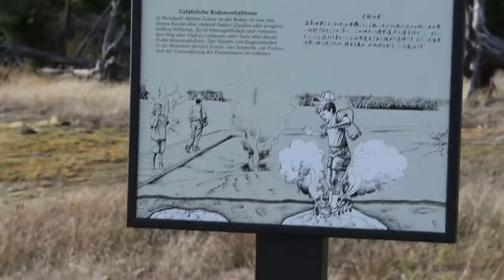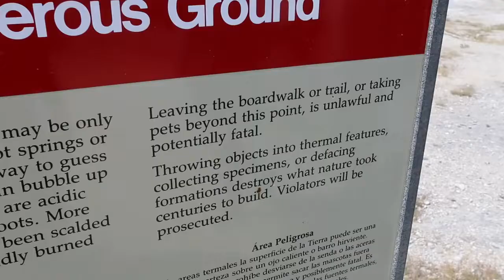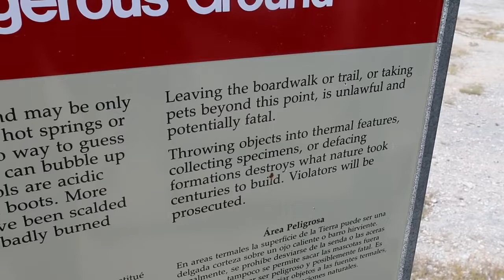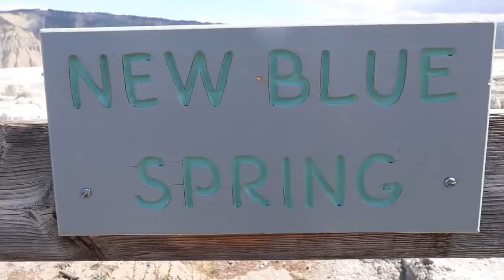Land of Living Art | National Park Yellowstone | Creative Commons Free License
The big geyser at the end is Great Fountain Geyser, the little one is Pink Cone Geyser. Represented here is Midway Geyser Basin, Norris Geyser Basin, Mammoth Hot Springs, Grand Prismatic Spring, and the Fountain Paint Pots.
Small scale views in Yellowstone are compelling, especially the colors in hot pots and deep pools. But far from being merely aesthetically pleasing, these colors are significant because they sparked an important scientific inquiry with long-lasting implications for science, technology, and society.
Other life forms—the Archaea—predated cyanobacteria and other photosynthesizers. Archaea can live in the hottest, most acidic conditions in Yellowstone; their relatives are considered among the very earliest life forms on Earth.

Yellowstone’s thermophiles and their environments provide a living laboratory for scientists, who continue to explore these extraordinary organisms. Researchers know that many mysteries of Yellowstone’s extreme environments remain to be revealed.

Regardless of scientific advances, visitors and explorers in Yellowstone can still relate to something else Weed wrote about Yellowstone, more than a century ago:

The vegetation of the acid waters is seldom a conspicuous feature of the springs. But in the alkaline waters that characterize the geyser basins, and in the carbonated, calcareous waters of the Mammoth Hot Springs, the case is otherwise, and the red and yellow tinges of the algae combine with the weird whiteness of the sinter and the varied blue and green of the hot water to form a scene that is, without doubt, one of the most beautiful as well as one of the strangest sights in the world.
The hydrothermal features of Yellowstone are magnificent evidence of Earth’s volcanic activity. Amazingly, they are also habitats in which microscopic organisms called thermophiles—“thermo” for heat, “phile” for lover—survive and thrive.

Grand Prismatic Spring at Midway Geyser Basin is an outstanding example of this dual characteristic. Visitors marvel at its size and brilliant colors. The boardwalk crosses a vast habitat for thermophiles. Nourished by energy and chemical building blocks available in the hot springs, microbes construct vividly colored communities. Living with these microscopic life forms are larger examples of life in extreme environments, such as mites, flies, spiders, and plants.

For thousands of years, people have likely wondered about these extreme habitats. The color of Yellowstone’s superheated environments certainly caused geologist Walter Harvey Weed to pause, think, and even question scientists who preceded him. In 1889, he wrote:

There is good reason to believe that the existence of algae of other colors, particularly the pink, yellow and red forms so common in the Yellowstone waters, have been overlooked or mistaken for deposits of purely mineral matter.

It is made for entertainment only. Any type of harassment either by mental or psychological has not been introduced. We don't harm ethical value of any community or person. If anyone have any issue please send private message we will delete video very soon.